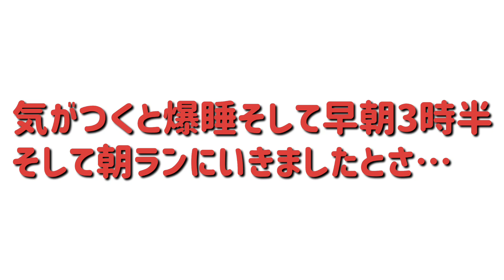孤独な夜にバイスサワーが暴発して、唖然飲みを続けるバツ2絶望中年の一人晩酌【家飲み】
GOGO パン平にようこそ！

「パンラン」から、美味しいもの食べに走る食べラン。

そして１人晩酌動画と素敵なランナーさんを紹介するチャンネルです。